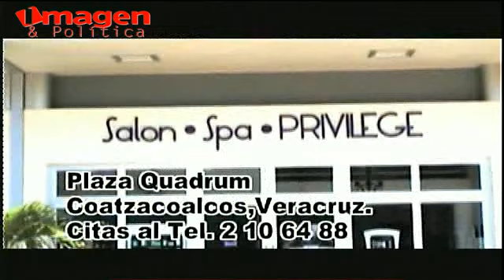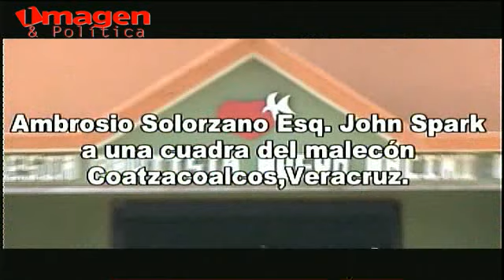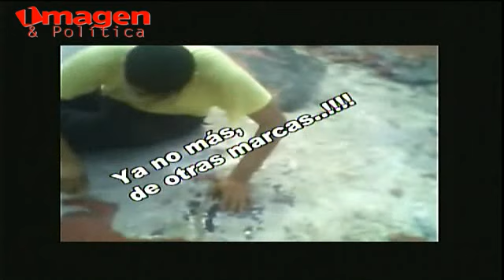Rumbo a la Cima 5FEB2014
Entrevista a la maestra de meditación  y terapeuta master en PNL Ma.Cristina Preciado Delgadillo.